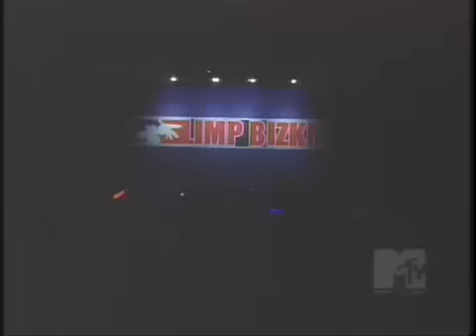Limp Bizkit - Live in Makuhari 13-01-2001 SELFRIP!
Limp Bizkit Live in Makuhari,Japan 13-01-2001
!!!NOT FROM LIMPBIKITPT!